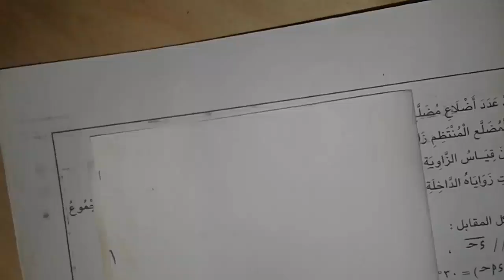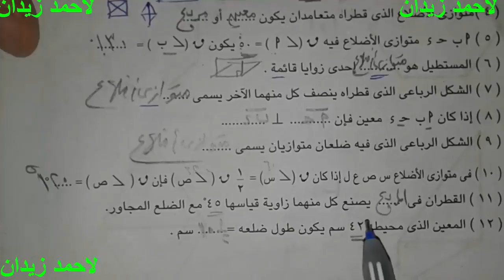المضلع هندسه اولى اعدادى فصل دراسى اول وحل تمارين الكتاب المدرسى لاحمد زيدان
رياضيات للصف الاول الاعدادى
رياضة اولى اعدادى
رياضه للصف الاول الاعدادى
اولى اعدادى
1 ع
1 اعدادى
الرياضيات للصف الاول الاعدلدى
لاحمد زيدان